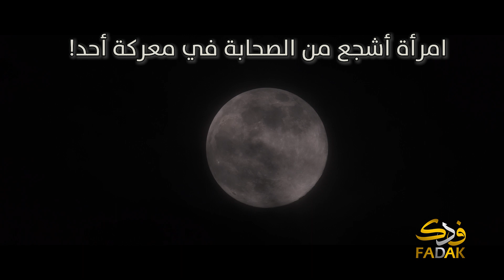امرأة أشجع من الصحابة في معركة أحد!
سلسلة نفحات الليل للشيخ حسن الكرعاوي ـ الحلقة 2